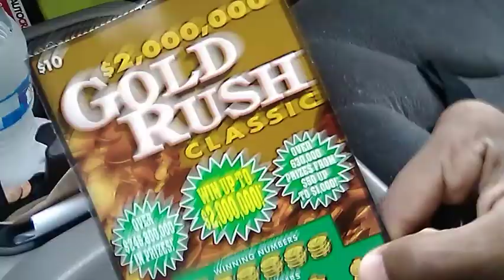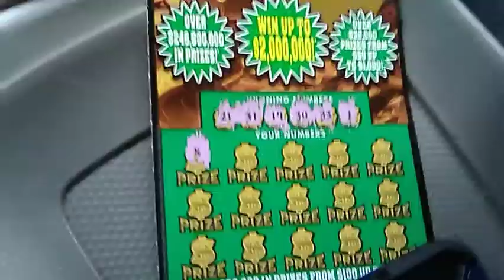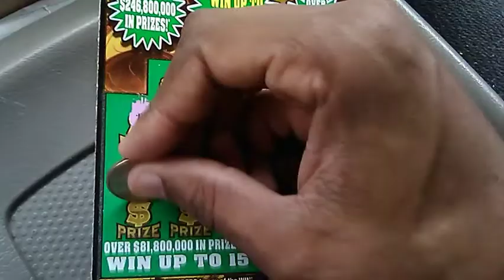🚨 IS THIS THE $2,000,000🚨 SCRATCH OFF TICKET !!! I'VE BEEN LOOKING FOR ?? 😳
That's right I'ma keep you Entertained 💰 🔥